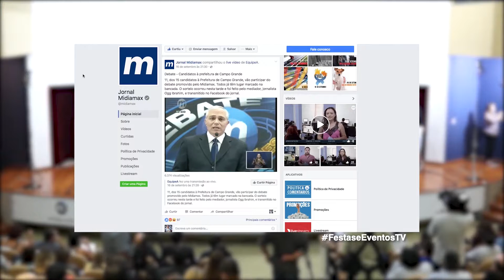Debate Mídiamax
Colocando lado a lado os candidatos a prefeitura de Campo Grande, o Debate Midiamax apresentou os candidatos, suas propostas e debates sobre os mais variados temas e assuntos, proporcionando aos leitores uma ampla visão dos politicos.